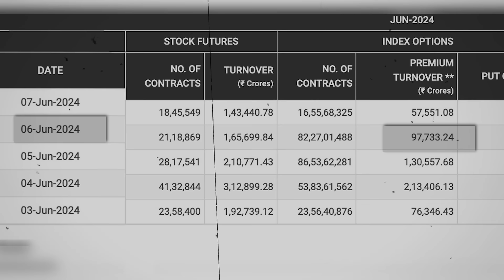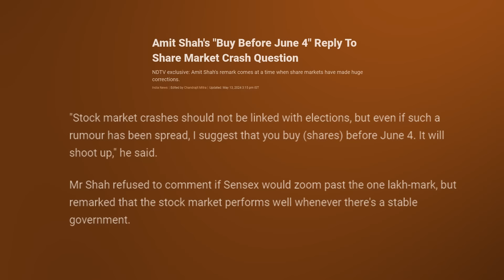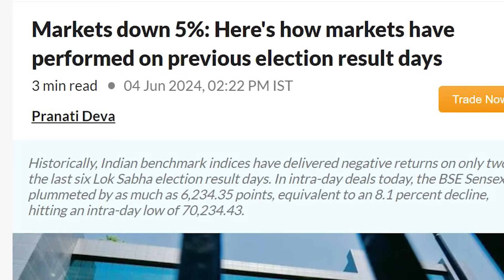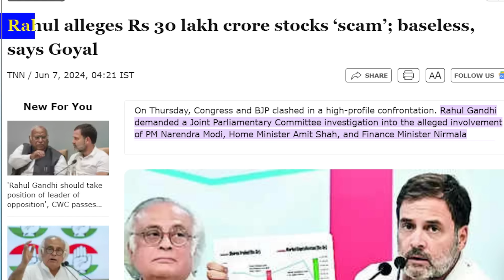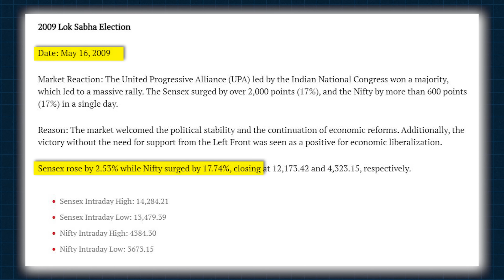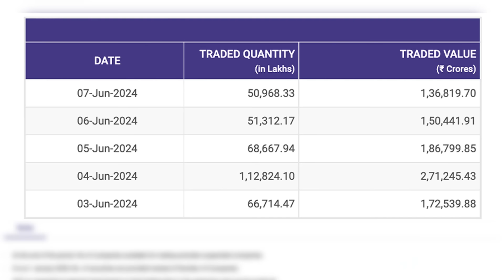Was Stock Market Crash Orchestrated by Political Leaders or is it a Hoax?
In this podcast, we have our guest Mr. Vikas Gupta (Advocate) in discussion on the Market Crash Incident on the Election result day we also make about the market crash on Election result day our latest video, which wiped out around ₹30 Lakh Crore Rupees. Despite positive statements from political leaders like Amit Shah, Nirmala Sitharaman, S Jaishankar, and Prime Minister Narendra Modi about the market's potential for big returns, and strong exit polls favoring the ruling party, the market still crashed.

Mr. Vikas Gupta shares his insights, explaining the restrictions on political parties by the Election Commission’s model code of conduct. He also talks about SEBI’s role in defining who is an investment advisor and what constitutes investment advice, touching on the concept of research advice.

We dive into the events of June 3 and it is like as “Pump and Dump” in the stock market. Mr. Vikas also shares a newspaper statement from an Opposition Leader, describing the crash and explaining how the market functions independently.

Our discussion covers different perspectives on trading, supported by data from election day to the present. We explore the mindset of businessmen, retail traders, and common people, highlighting the desire for a stable government and the fear of change.

Lastly, we discuss Opposition Leader Rahul Gandhi’s claim that the crash is a ₹30 Lakh Crore Rupees scam that needs investigation. Mr. Vikas emphasizes the importance of a strong opposition in democracy and the need for them to investigate such claims.

Watch the whole podcast for an engaging and informative discussion.

Have you been defrauded by a Stockbroker, SEBI Registered/Unregistered IA/RA, Finfluencer etc? Fill the form below and we will get in touch

0:00 Alleged Stock Market Scam
1:40 Ministers Giving Open Stock Market Advice
5:11 This advice is under RA Regulations?
6:09 Was the Advice General or Specific?
8:06 Was Market Pumped & Dumped?
12:58 Who Lost Money - Retail or FII?
13:35 Market Behavior on Past Election Results
15:40 Did Gullible People Traded on that day?
17:52 Turnover of Options & Equity on 4th June
21:47 Why Indians Trades in F&O?
24:00 Impact of Exit Polls on Market
25:39 Businessman Fears the Change, Wants Stable Government
27:13 Is This an Agenda or Genuineness?
30:25 How and When Will the JPC Be Formed?